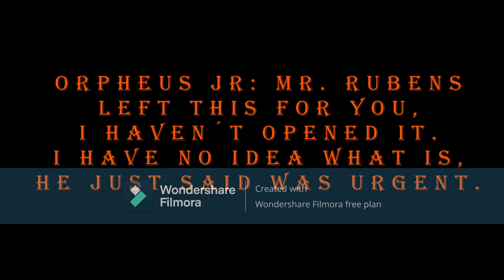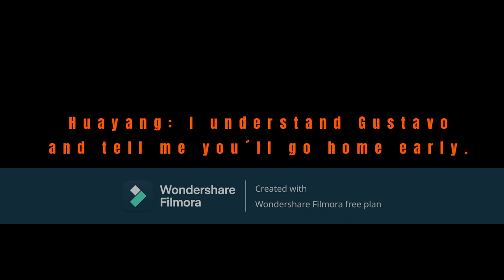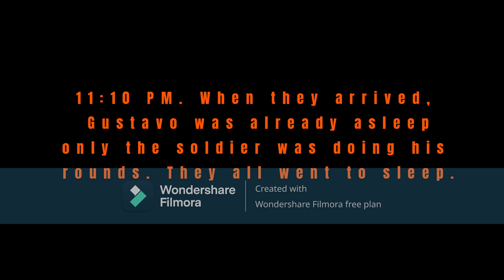CHAPTER CCIX:GUSTAVO AND THE LOTUS PRINCE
In today´s chapter He recived an invitation from Prince Lotus, to go a big dinner, when he and his family go, he feels unconmfortable and decides to go with Huayang and they star a talk between them.